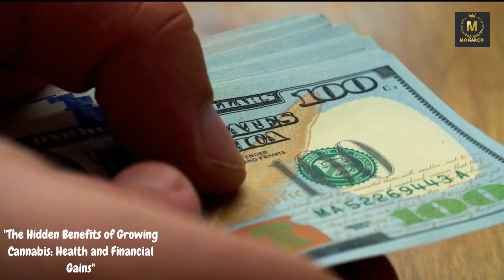The Hidden Benefits of Growing Cannabis: Health and Financial Gains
This channel is about educating the population about howtodo whats important jobs importantjobs @howtomonetize howtomakemoney howtoinvest howtosavemoney onlinemoney the latest technology, on led lights, control monitors, battery pack, fullspectrum, opticledgrowlights, and all there products, including optic Tshirts, control monitors, stickers, meters, parmeters, sunmimic monitors, and alot more electrical gadgets, we teach and educate about the cons and pros, that comes with it, best tech channel on spectrums and led color spec we educate on warranty which the best, we educate on how to setup there gadgets, how to opperate it, we are the teaching channel and documentary channel on led grow lights specs and how they works, we also produce the best led grow lights, come join us subscribe and turn notification on all, we the best at what we do, we go live daily to answer any led tech question and post videos on led lights daily, have a bless day my friends